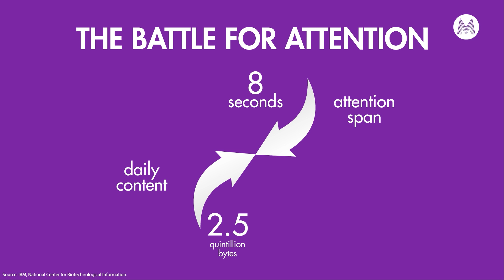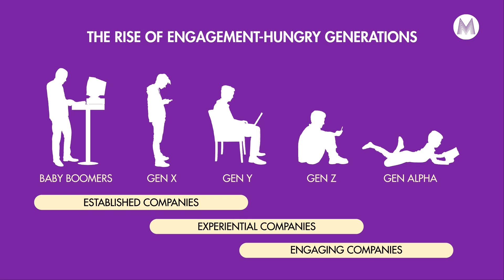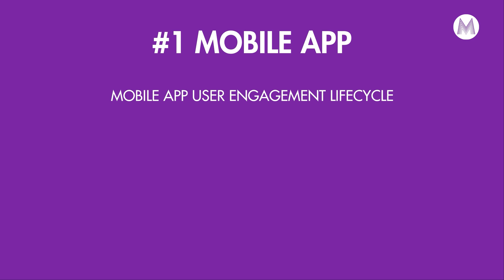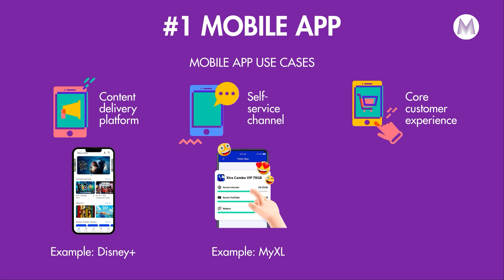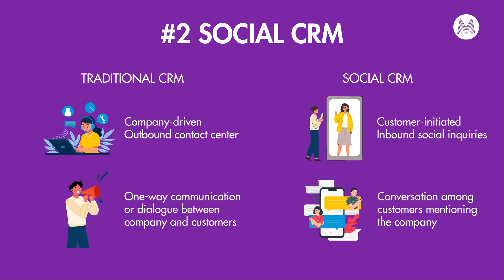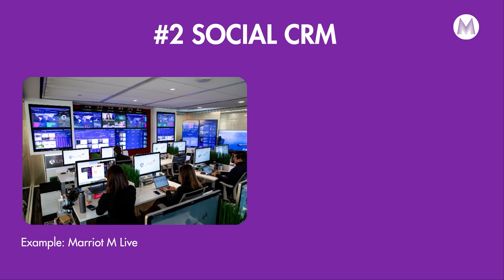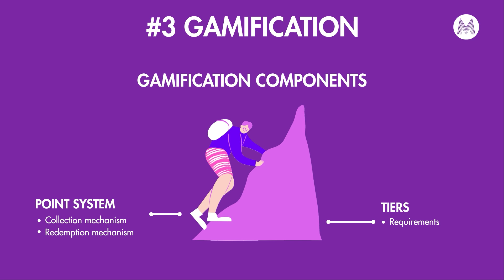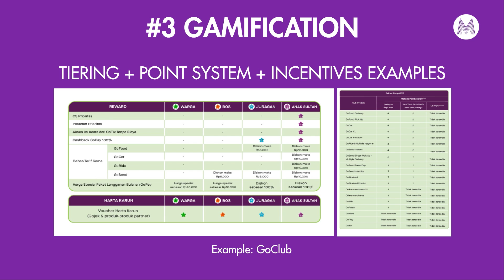Engagement Marketing Untuk Loyalitas Pelanggan - ANALISIS #39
Marketeers,
Semua perusahaan tentu ingin memiliki basis pelanggan yang setia. Salah satu cara membangun loyalitas customer adalah dengan melakukan customer engagement.

Di era digital, ada ragam cara membangun customer engagement tersebut. Dalam Analisis kali ini, Iwan Setiawan akan membagikan tips meningkatkan customer engagement di era digital, hanya di Marketeers TV.

Chapters:
0:00 Intro – Engagement Marketing Untuk Loyalitas Pelanggan
0:26 The Battle for Attention
1:20 The Rise of Engagement-Hungry Generations
2:20 The Engagement “Addiction”
3:17 Three Ways To Do Engagement Marketing